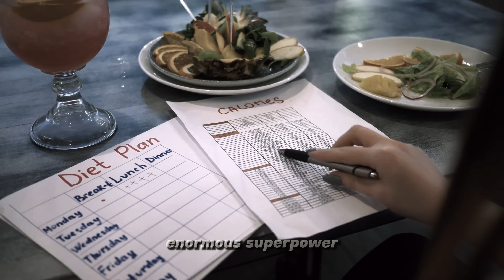Exercise Scientist’s Shares The Facts About Cardio for Fat Loss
Dr Mike Israetel is a Professor of Exercise and Sport Science at Lehman College and the Co-Founder of Renaissance Periodization

SPEECHES2SUCCEED